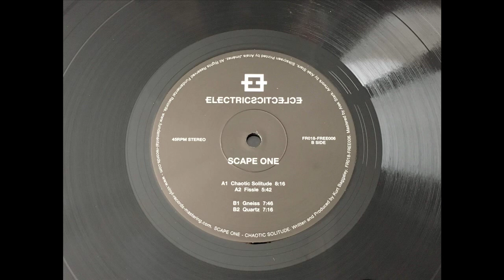Scape One -- Fissle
Various - ELECTRIC ECLECTICS
Fundamental Records ‎– FR018

Box Set, Limited Edition, Numbered, Stereo
18 × Vinyl, 12", 45 RPM, Mini-Album, Stereo
2 × Vinyl, 12", 45 RPM, Compilation, Stereo
Vinyl, 7", 45 RPM, Single Sided, Single, Stereo
2018. Spain